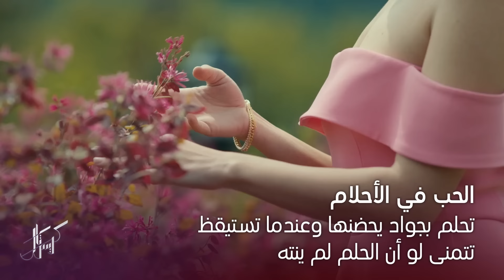مسلسل كريستال | أجمل مقاطع بداية قصة حب فاي والدكتور جواد في مسلسل كريستال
تحاول فاي التهرب من مشاعرها تجاه الدكتور جواد قدر الإمكان إلا أنه يلاحقها حتى في أحلامها.. فهل هي واقعة بالحب؟

قصة المسلسل: عندما تقع مصممة أزياء مشهورة وابنة الناطور الذي يعمل لديها في حب الرجل نفسه سرعان ما تتحول المنافسة بينهما إلى صراع مفتوح لن يكتب النصر إلا لإحداهما

النجوم: محمود نصر باميلا الكيك ستيفاني عطالله لين غرة آنجو ريحان خالد شباط هاكان أرسلان ريحان اسطا

بعد الشاشة مجاناً على شاهد